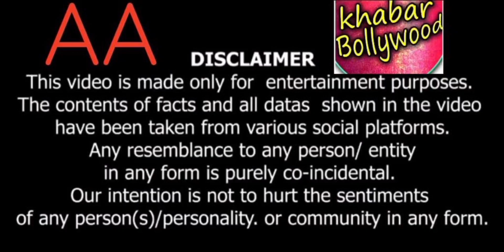Salman Khan, Akshay Kumar, Anupam Kher's Security Upgraded To Y+ Post due to Death Threats